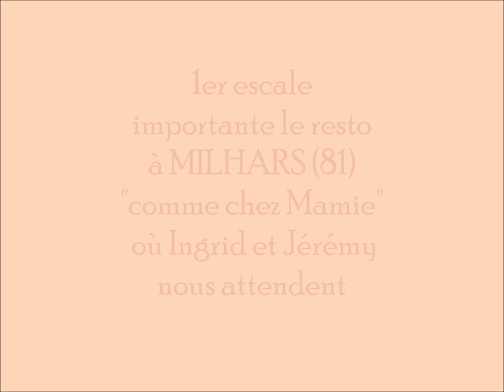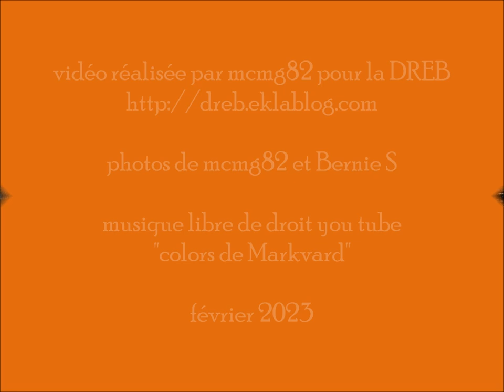2023 03 23 BEAULEAU à GINALS (82-Tarn et Garonne)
Sortie de la DREB le 21 février 2023 pour 29 participants à l'abbaye de Beaulieu à Ginals voir plus de renseignement sur le blog de l'association